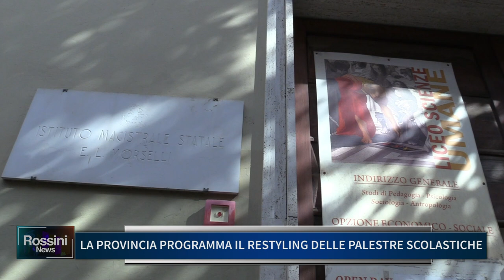LA PROVINCIA PROGRAMMA IL RESTYLING DELLE PALESTRE SCOLASTICHE